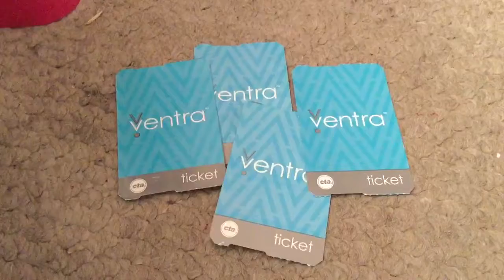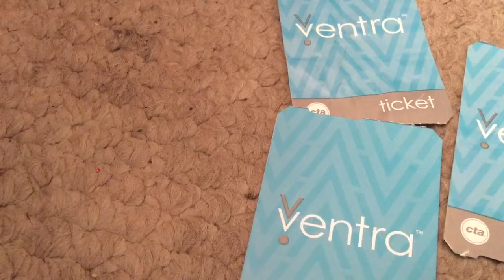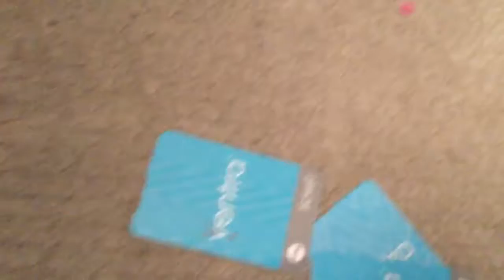All My CTA Tickets. I have Something to Say for Freedom Tower Studios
That’s my CTA Tickets. I have to say With him and he is still my best friends and Sub me Notifications and comments thanks see you Enter today!